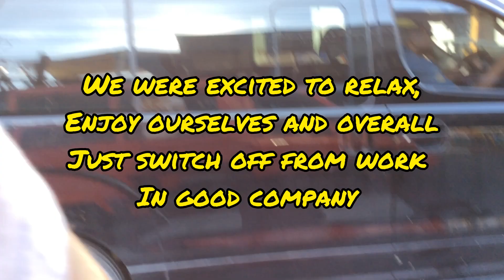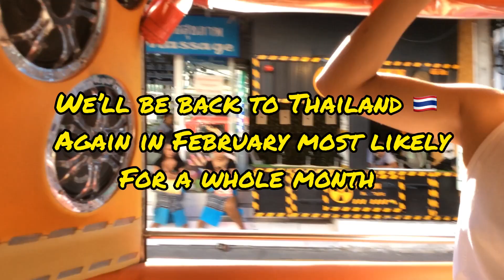My SON got so SICK in PHUKET THAILAND 🇹🇭